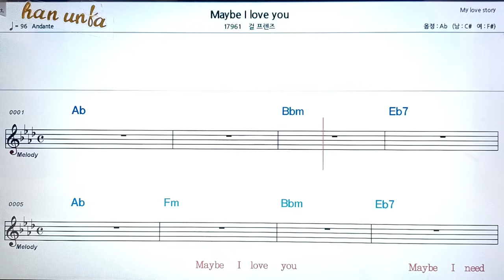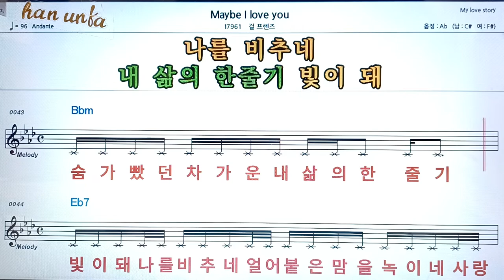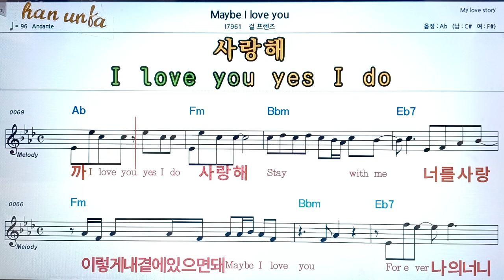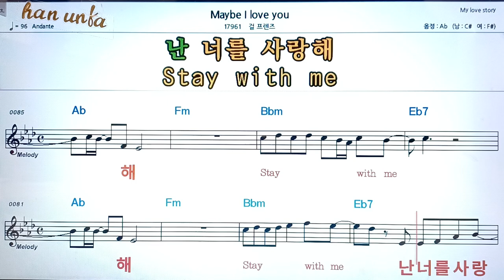Maybe I love you/걸프렌즈👍노래 반주, 코드 악보,가라오케💋Karaoke*Sheet Music*Chord*MR